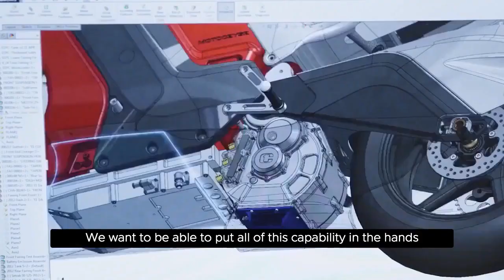VMworld 2020 - Announcement of the NVIDIA partnership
During VMworld 2020 CEO Pat Gelsinger announces a strategic partnership with NVIDIA to unleash AI for every enterprise.